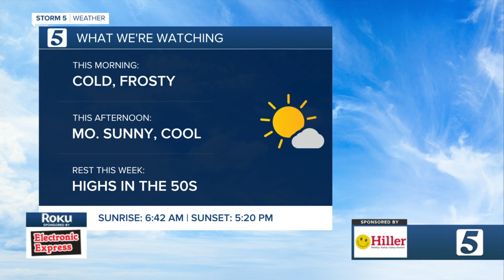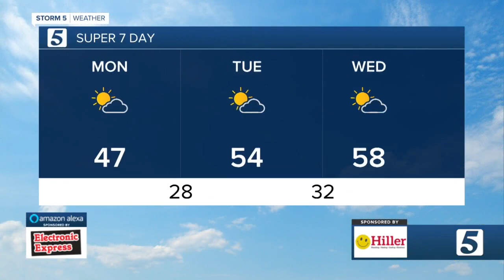Lelan's morning forecast: Monday, February 7, 2022